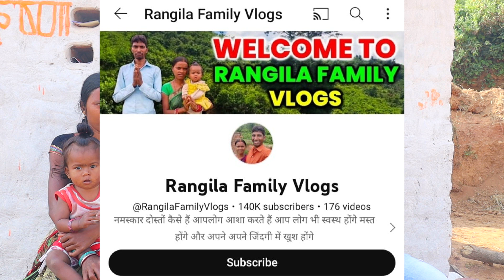Driver की नौकरी छोड़ बाने Youtuber @RangilaFamilyVlogs देहाती लोग लाखो रुपया कैसे कमाते है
rangila family vlogs,rangila family vlogs ka video,rangeela family blocks,rangeela family blocks ka video,village lifestyle vlogs,pahadi lifestyle vlogs,couple vlogs,jharkhandi pahadi mausam,thand ka mausam,vlog,vlogs,blog,subah subah yah kya ho gaya,thand ke mausam mein swadisht anda khichdi banaye,egg curry,egg unique recipe
marriage tips
hathiyon se bachne ka desi jugaad
jharkhandi hathi
hathiyon se bachne ka jugaad
hathiyon se kaise bache
hathi se kaise bache
rangila family vlogs
rangila vlogs
culvert ghar
vijay riya
sunil gudiya
sweet couple
couple kiss
vlog
vlogs
funny couple
vlog video
new vlog video
couple video
couple vlogger
daily vlog video
daily vlog
new vlog video
daily vlogger
daily vlogs india
daily vlogs
Village life indian vlog rangila famliy vlog
dilip soni vlogs
rangila family vlogs first video
rangila family vlogs income
rangila family vlogs youtube income
rangeela family monthly income

Hindi vlogs
Jharkhand vlog
Jamshedpur vlog
Village vlog
Village food